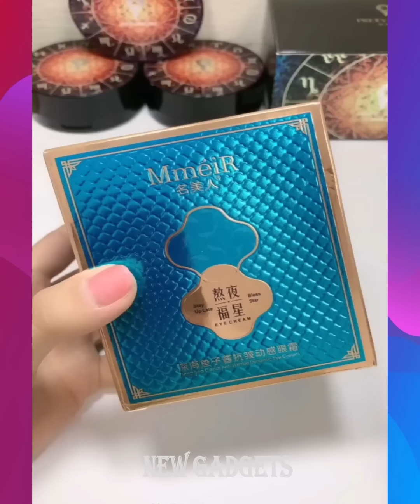New Gadgets!😍Smart Appliances, Kitchen tool/Utensils For Every Home🙏Makeup/Beauty🙏Tik Tok China #626